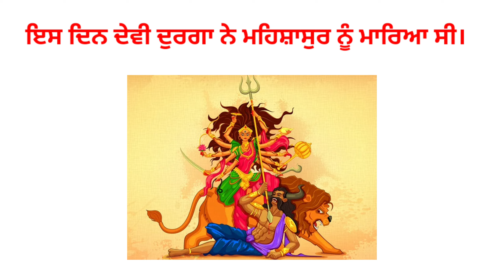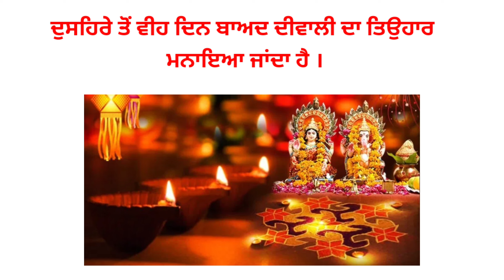dussehra in punjabi essay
Learn about the dussehra festival in 10 lines in punjabi language.

Dussehra
Dussehra in punjabi
Dussehra in punjabi 10 lines
Dussehra festival